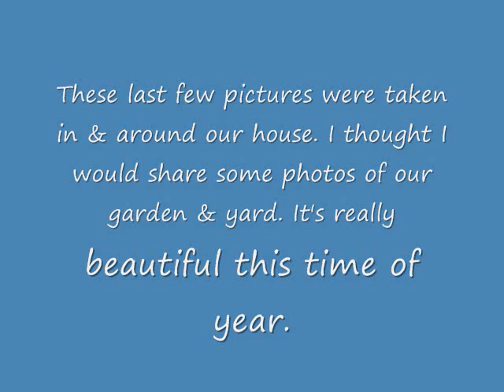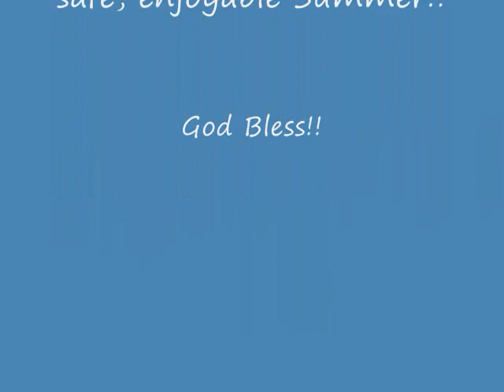Beautiful Summer Day in Illinois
This is just a video of a beautiful day in Illinois. Father's Day is today but since my Dad was going to be gone today we decided to celebrate yesterday(Sat.) & we went to a beautiful place to fish & have a picnic & then we went to my Dad's house. It was such a beautiful day & I just wanted to share it. I hope you all have a fun,safe,enjoyable Summer!! Take time to smell the flowers & enjoy the view!! God Bless!!
Song #1 is Papillion By: Rolf Lovland  & Song #2 is: Serenade to Spring   By: Rolf Lovland.